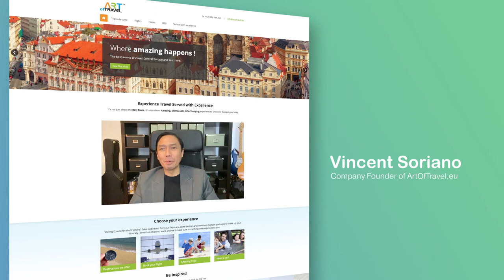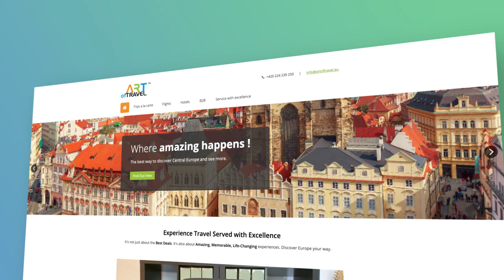.eu Tomorrow : artoftravel.eu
artoftravel.eu offers amazing, memorable, and life-changing experiences to travelers, and in the near future they aim to become an information source for anyone who wants to learn about Europe!

What are you doing tomorrow?